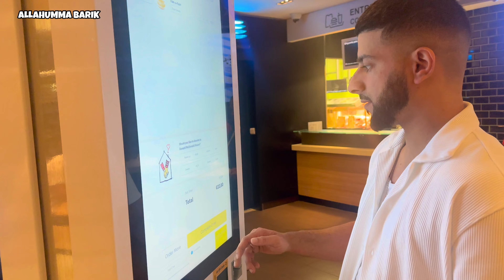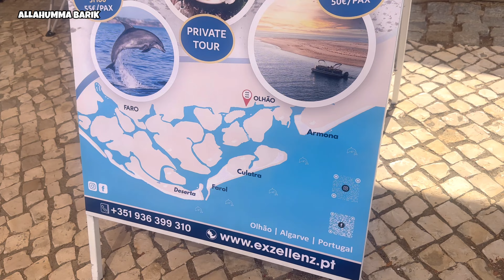A NEW JOURNEY ABROAD!! | BEAUTIFUL VIEWS 😍